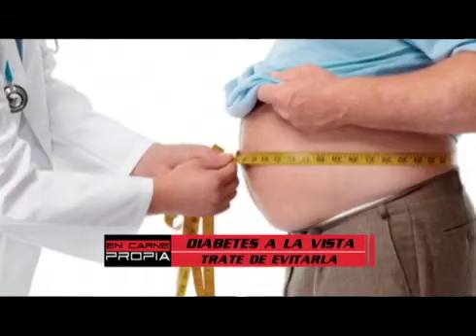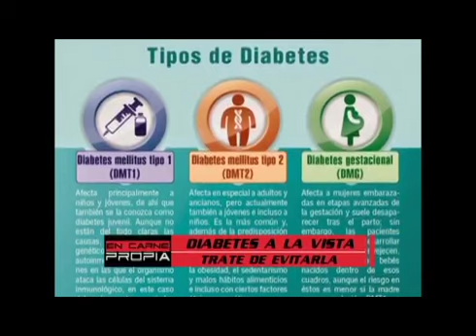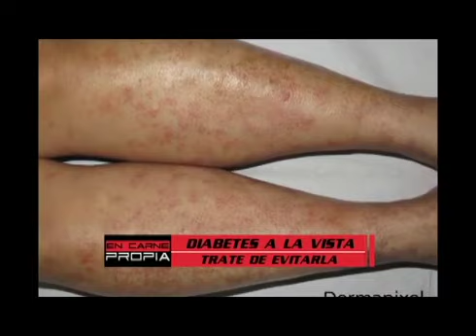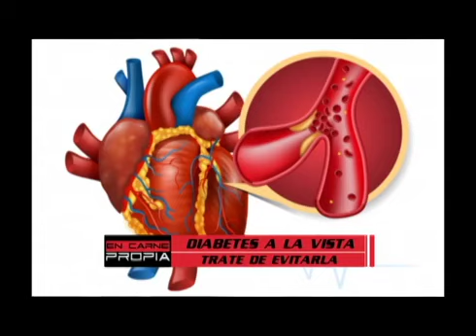EN CARNE PROPIA 2020 - PROGRAMA FEBRERO 15 - BLOQUE 2